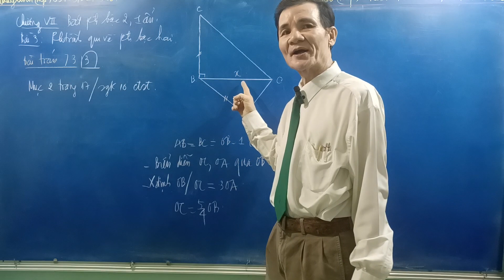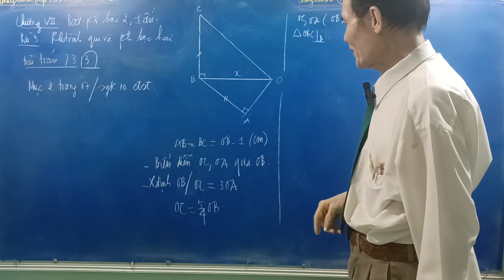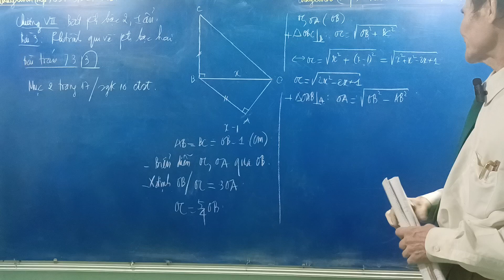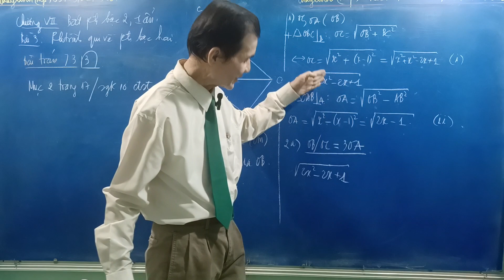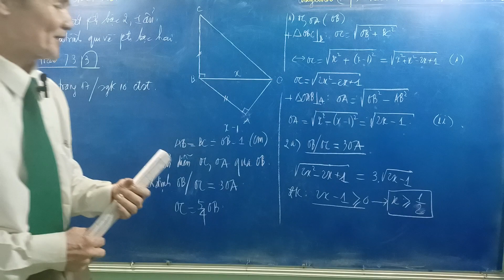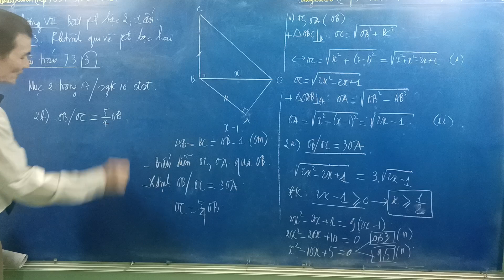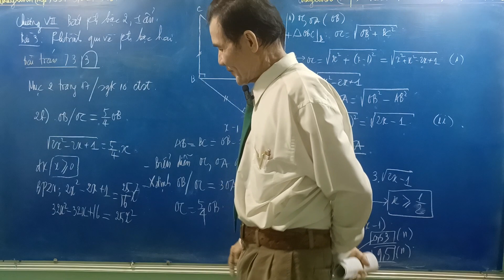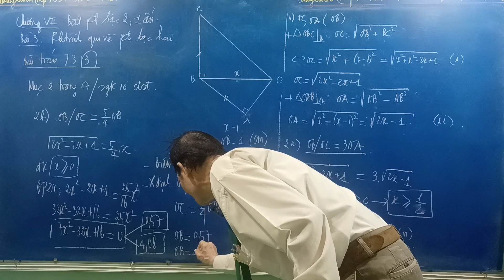[Toán 10] Phương Trình Quy Về Phương Trình Bậc Hai, Bài toán 733